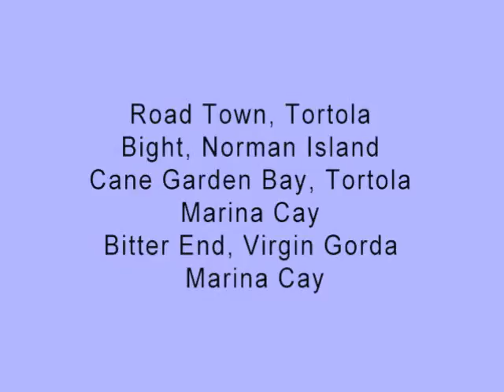BVI 2009 Cruising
Carolyn, Larry, Ray and Ruth sail on the "high seas" in BVI.  Great fun had by all!